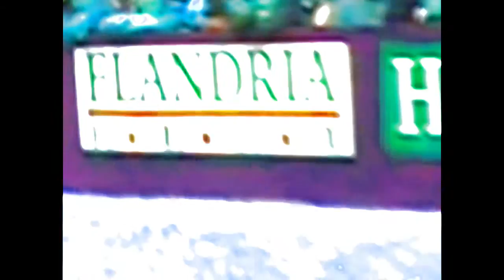Jumping R-E-M-I-X! // Horsie STYLE! To.. TheLisbethLove!!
here is an remix! small one but do enjoy :D